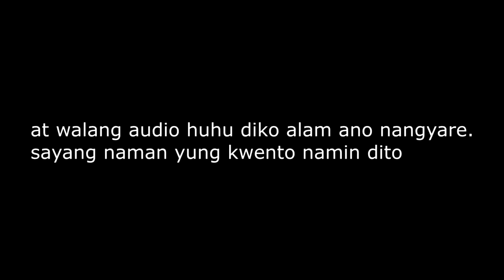Muntik na kami Makidnap! Unforgettable night in SkyBar -MALAYSIA